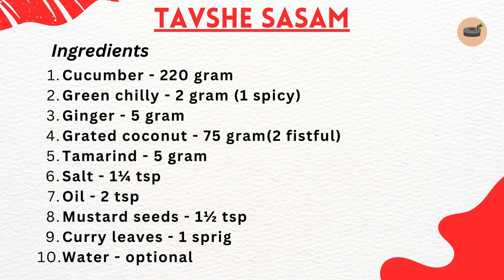Taushe Sasam Authentic GSB Style Konkani Recipe | Amchi Vasari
GSB Pachadi Konkani Recipe - Amchi Vasari
Taushe Pachadi is also called as Tavshe Sasam. It is a cucumber based chutney served as side dish with rice. Easy and quick cucumber recipe tastes delicious when served along with rice.

Ingredients
Cucumber - 220 gram
Green chilly - 2 gram (1 spicy)
Ginger - 5 gram
Grated coconut - 75 gram(2 fistful)
Tamarind - 5 gram
Water - optional